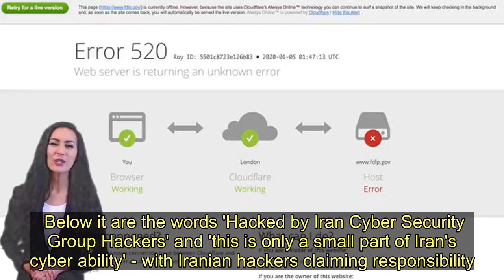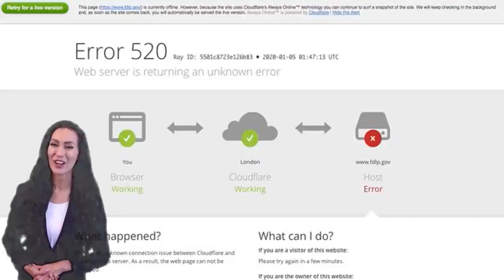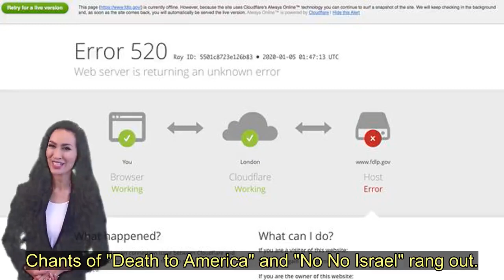'Iran cyber hacks American government website and gives chilling warning' - Today News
Hackers claiming to be from Iran have taken control of an official American government site.  Users clicking on the American Federal Depository Library Programme (FDLP) were greeted with a ominous black hacked web page from 'the Islamic Republic of Iran'.   On it is a picture of Donald Trump being hit in the face by an Iranian fist, with blood pouring from his mouth.   Below it are the words 'Hacked by Iran Cyber Security Group Hackers' and 'this is only a small part of Iran's cyber ability' - with Iranian hackers claiming responsibility.   They continues 'we are always ready' and 'to be continued'. There is also a hast tag of 'hard revenge'.  The hackers posted: "This is message from the Islamic Republic of Iran.  “We will not stop supporting our friends in the regions, the oppressed people of Palestine, the oppressed people of Yemen, the people, and the Syrian government, the people and government of Iraq, the oppressed people of Bahrain, the true mujahideen resistance in Lebanon and Palestine.   “They will be supported by us.”  It comes hours after Trump threatened to hit 52 Iranian sites "very hard" if Iran attacks Americans or US assets.  This was  days after a drone strike that killed Iranian military commander Qassem Soleimani and an Iraqi militia leader, as tens of thousands of people marched in Iraq to mourn their deaths.   The FDLP is a government program created to make US federal publications available to the public at no cost.    Other official sites are said to be affected - but soon after users only got an 'Error 520' message when they tried to access the pages.  There is nothing to suggest this is an official cyber attack by the country of Iran.  In the picture of Trump being hit are the words: "Martyrdom was his (Soleymani's) reward for years of implacable efforts. With his departure and with God's power, his work and path will not cease and severe revenge awaits those criminals who have tainted their filthy with his blood and the blood of other martyrs of last night's incident".   Trump this came after Trump issued a threat to Iran on Twitter. The strike has raised the spectre of wider conflict in the Middle East.   Iran, Trump wrote, "is talking very boldly about targeting certain USA assets" in revenge for Soleimani's death. Trump said the United States has "targeted 52 Iranian sites" and that some were "at a very high level & important to Iran & the Iranian culture, and those targets, and Iran itself, WILL BE HIT VERY FAST AND VERY HARD."  "The USA wants no more threats!" Trump said, adding that the 52 targets represented the 52 Americans who were held hostage in Iran for 444 days after being seized at the U.S. Embassy in Tehran in November 1979 -